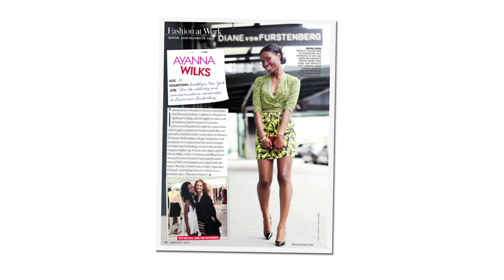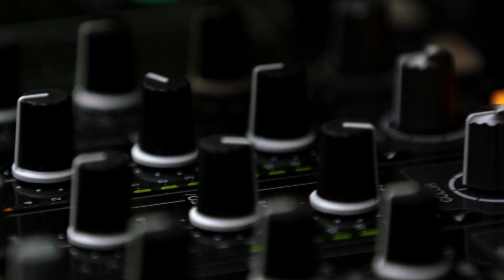Breaking into Fashion Photography - Leslie Kirchhoff, Photographer and DJ - Fashion at Work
22-year-old Leslie Kirchhoff is a freelance photographer and DJ. After getting an internship at Vogue, she continued to share her portfolio with her bosses in an effort to break into photography until she finally got her shot. Now, Leslie has worked with Vogue.com, Teen Vogue’s Fashion At Work print series and celebs such as Pharell and DJ’d at events such as Vera Wang’s Fashion Night Out.